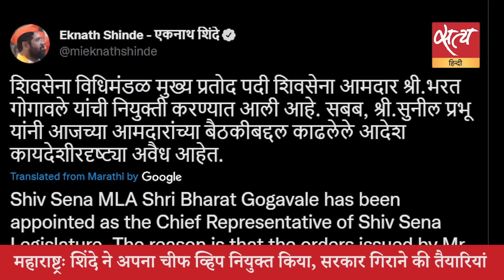Satya Hindi news Bulletin सत्य हिंदी समाचार बुलेटिन। 22 जून । दिनभर की बड़ी खबरें। UDDHAV THACKERAY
Satya Hindi news Bulletin सत्य हिंदी समाचार बुलेटिन। भावुक उद्धव बोले: शिवसेना प्रमुख पद से भी इस्तीफ़ा देने को तैयार । विधायक सामने आकर कहें तो इस्तीफा देने को तैयार : उद्धव ।